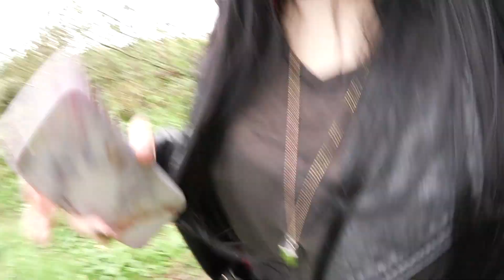BELLE HOUSE -The cutest abandoned house ever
Real fairytale house! I can't get over how cute this house was.. So sad it got destroyed.. It feel like a house with a long happy past and lots of fairytales..